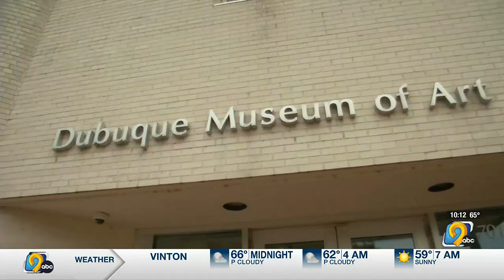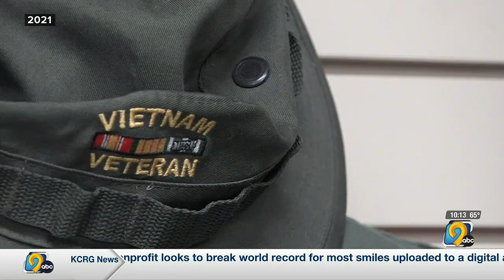Bob Felderman dedicates nearly 40 years of volunteering to Dubuque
“Volunteerism is the one where you can meet people the one way you can pay things forward,”